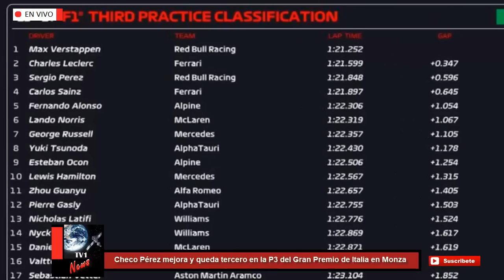Checo Pérez sigue mejorando y queda tercero en la P3 del Gran Premio de Italia en Monza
Sergio Checo Pérez arrancó con una vuelta de 1:23:448 con neumáticos medios en un tranquilo inicio de la tercera práctica, en la que pocos salieron a la pista en los minutos iniciales de la sesión.

El piloto mexicano luego bajaría esa referencia hasta 1:22:611, siendo 1:633 más veloz que Valtteri Bottas y 2:614 más rápido que Yuki Tsunoda, siendo ellos los otros únicos pilotos en registrar tiempos en los diez primeros minutos de la FP3.

Pérez continuó girando y bajando su marca, llegando a 1:22:148, un registro que ya mejoraba todo lo que había hecho el viernes con neumáticos blandos en su RB18, antes de finalmente dirigirse a los pits para terminar su primer stint.

Max Verstappen desplazaría a “Checo” pasados los primeros 15 minutos con una vuelta de 1:21:872, esto después de tener que abortar su primer intento al encontrarse con George Russell más lento en la pista, ya que el de Mercedes estaba trabajando en un simulacro de carrera, lo que provocó la furia del neerlandés en la radiocomunicación.

Checo Pérez, por su parte, alcanzó un tiempo de 1:21:838 para pasar de cuarto a tercero, en detrimento de Sainz, ubicándose a 0:596 de la referencia de Verstappen.